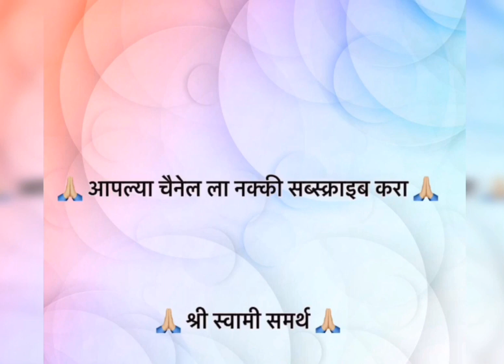श्री स्वामी समर्थांचा चमत्कारिक मंत्र जो तुमचे आयुष्य बदलून टाकेल | Shree Swami Samarth Mantra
मित्रांनो , या विंडिओ मध्ये आपण श्री स्वामी समर्थांचा एक चमत्कारिक मंत्र बघणार आहोत जो तुमचे आयुष्य बदलून टाकेल.

Topics Covered - श्री स्वामी समर्थांचा चमत्कारिक मंत्र जो तुमचे आयुष्य बदलून टाकेल, Shree Swami Samarth Mantra